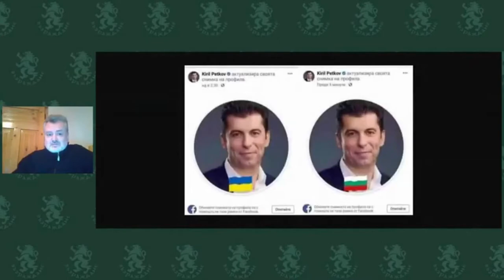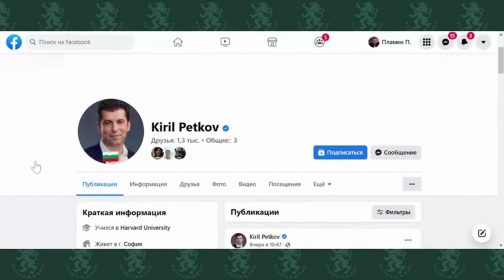Кирил Петков след Шипка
Премиерът Кирил Петков след снежната топка и събитията от 3 Март на Шипка.
Анализ на Пламен Пасков.

Благодаря ви много за вашия Абонамент  за моят канал!